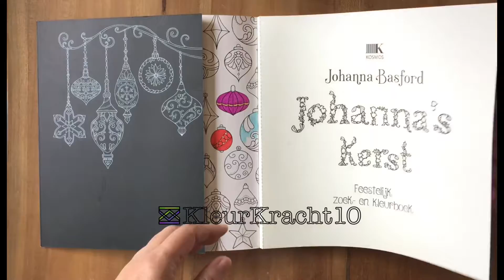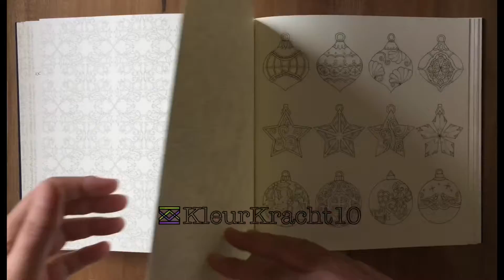Johanna’s Kerst - Johanna Basford Flip-through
Kerstkleurboek Johanna’s Kerst - Johanna Basford

Ik heb dit boek 2e hands op de kop getikt dus er missen een paar pagina’s maar dit geeft wel een goede impressie.

Momenteel bij Amazon niet in het Nederlands, wel in het Engels: